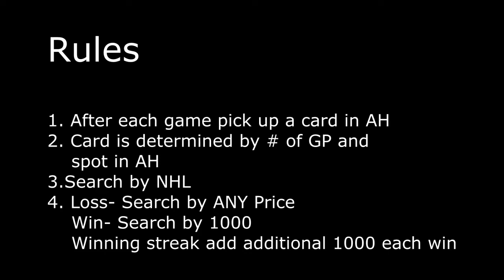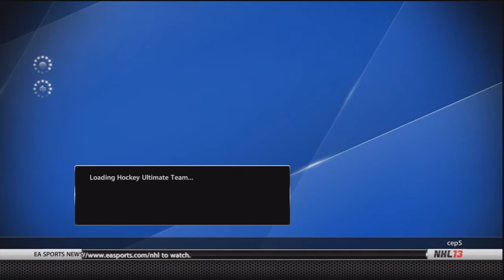NHL 13: HUT Roulette ep.1 - "Series Beginning"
Whats up guys Spec here with Episode one of my Hut Roulette series hope you guys enjoy it and I promise that I will stick with this one!